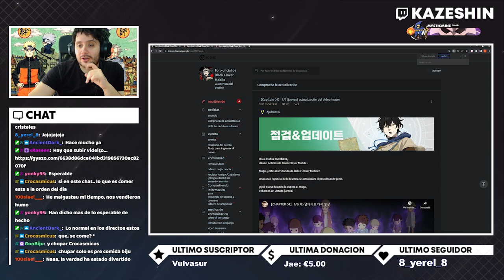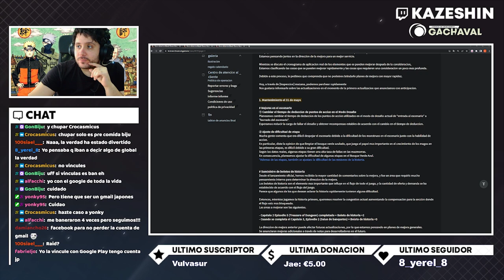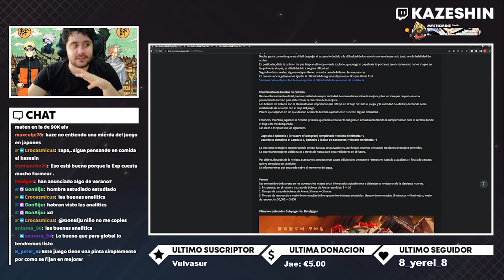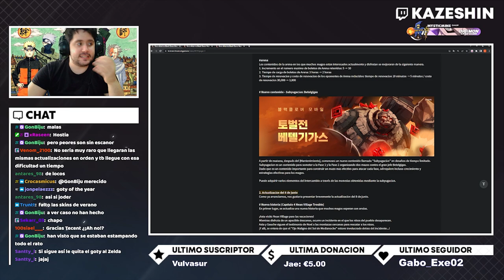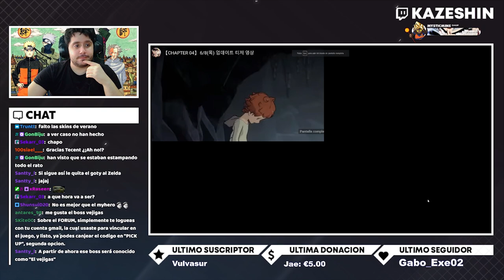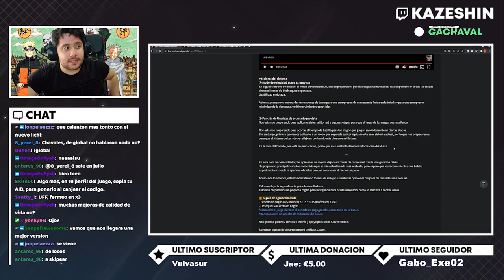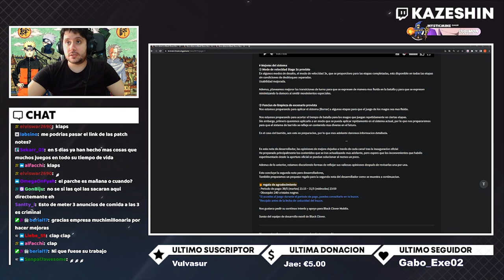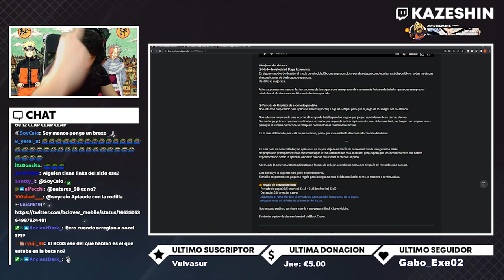ESPECTACULAR! PRIMER DIRECTO BLACK CLOVER MOBILE JP SE ANUNCIAN NUEVA VERSIÓN, PERSONAJE Y MEJORAS